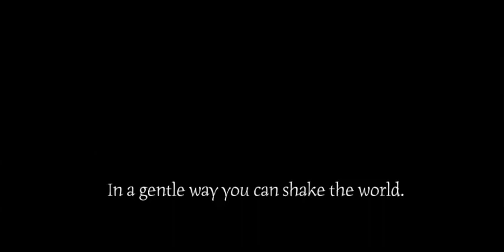Chill Angel Story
Chill Angel, Temperature Balancing Sleepwear, was created out of a desperate need for sleep.  Betsy Seabert's breast cancer treatment left her with radical body temperature fluctuations that robbed her of precious, healing sleep.  Turning to her career experience with high-end performance merino wool brands, she identified a need in the market for performance pajamas that can truly help women sleep better.   This is her story.